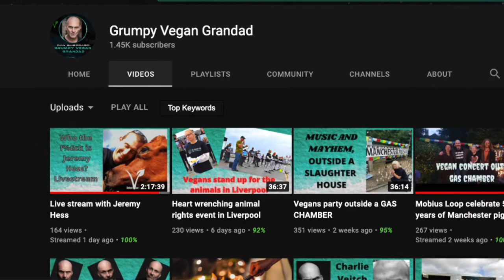Is Veganism And The Animal Rights Movement Too Human-Centric?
In this rapid-fire highlight video, Dan and I explore whether veganism and the animal rights movement is becoming too human-centric, how to apply the focus / scope concept to help address this, and how to navigate a specific example of this - how animal advocates should approach the topic of human health.

🕘 Timestamps:
0:00 Intro
0:58 Is the animal movement human-centric?
1:43 Applying focus / scope framing to our advocacy

3:23 Should animal advocates talk about human health?
8:34 Outro
8:50 Bloopers

←←←←←←←←🎵 MUSIC ATTRIBUTION 🎵 →→→→→→→→
Intro/Outro: